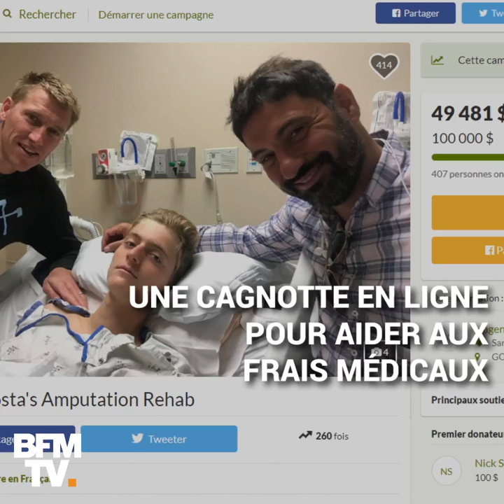L'ancien espoir du cyclisme Adrien Costa amputé d'une jambe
Il faisait une randonnée en Californie le 29 juillet dernier quand sa jambe s'est retrouvée bloquée entre deux rochers. Adrien Costa a été admis à l'hôpital dans un état critique. Il a dû être amputé au-dessus du genou. Il avait notamment terminé troisième du Tour de l'Avenir en 2016. Il était considéré comme un des coureurs les plus prometteurs de sa génération avant de décider de mettre sa carrière entre parenthèses. Son ancienne formation Hagens Berman-Axeon a ouvert une cagnotte en ligne pour aider aux frais médicaux.